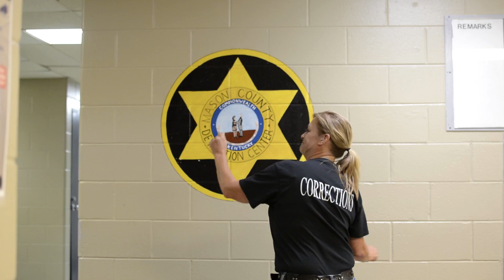Justin Timberlake's 'Can't Stop the Feeling' - 'This is Maysville' by MOEments Photography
** All participants danced on their day off and/or break.

MOEments Photography of Maysville Kentucky creating a Maysville promotional video inspired by the Justin Timberlake song 'Can't stop the feeling'

Participating Businesses

Mayor David Cartmell

Santa Claus - North Pole Inc.

Neff Refrigeration

Maysville Sheriff's Department

Maysville Detention Center

Chief of Police - Ronald Rice

Fire Department